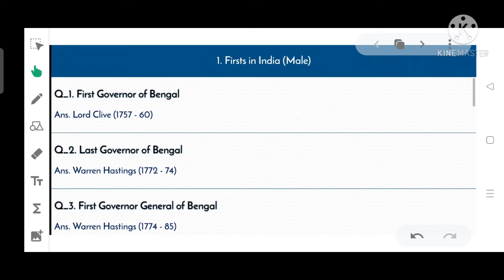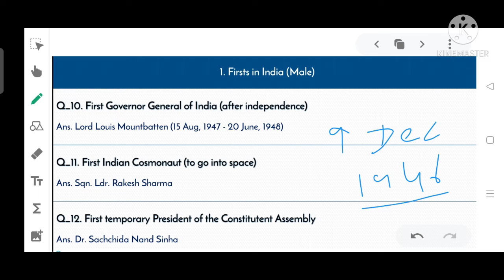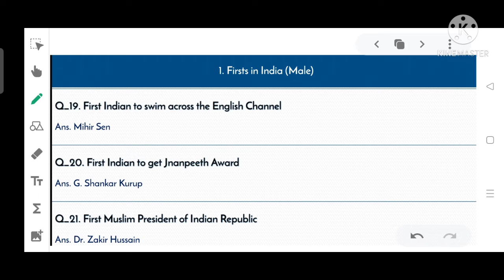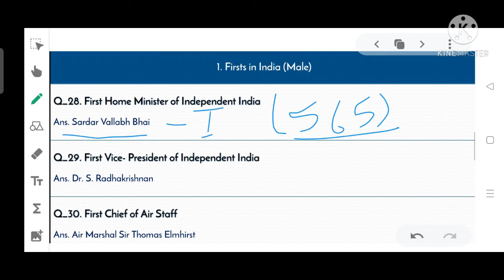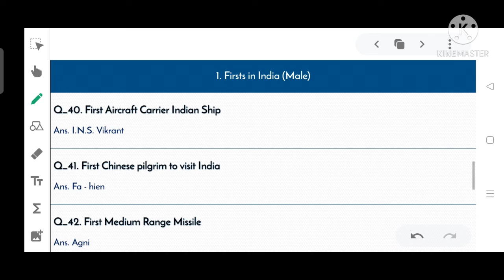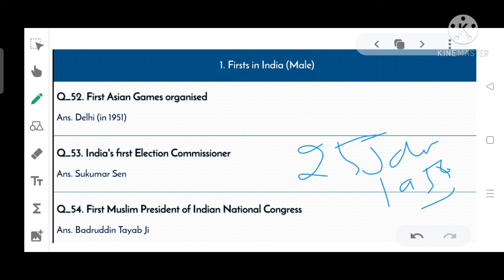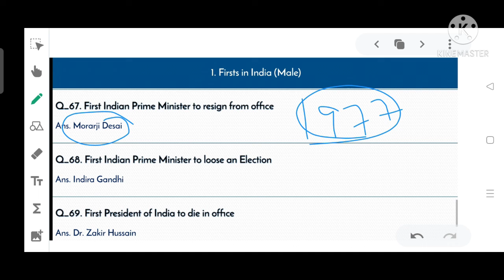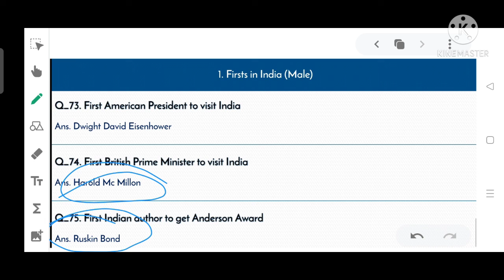G.K SERIES (LECTURE-13)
TOPIC- FIRST IN INDIA (MALE)